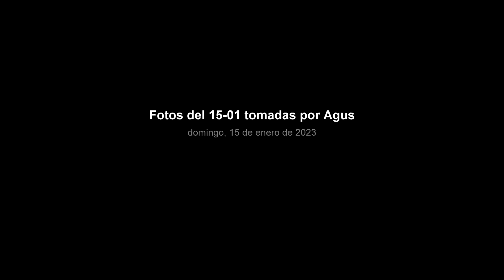Fotos del 15 01 tomadas por Agus